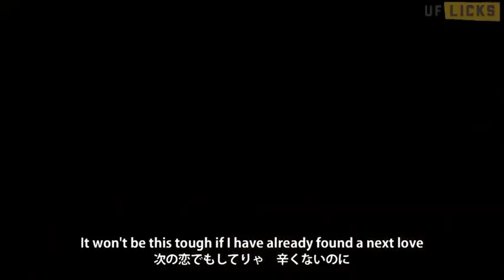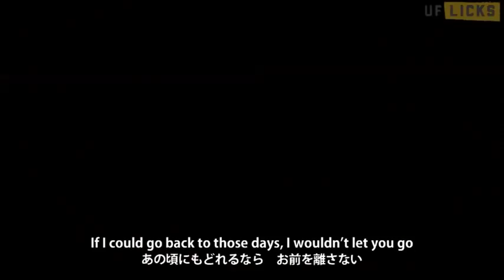シングルベッド ・ シャ乱Q (2013 ver)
Single Bed / Sharam Q 2013 ver.